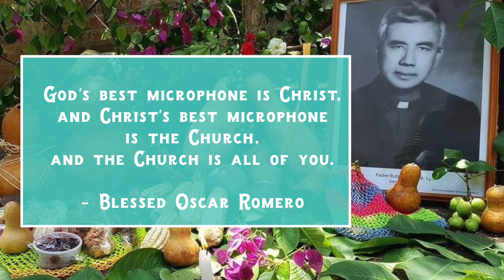El Salvador Mission Appeal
The Seton Community kicked-off its annual El Salvador Mission Appeal. This video introduces you to how you can help our sister parish.